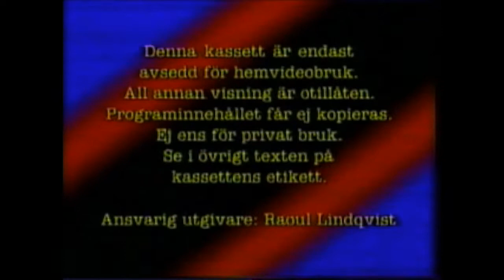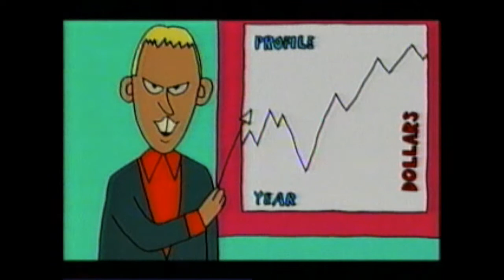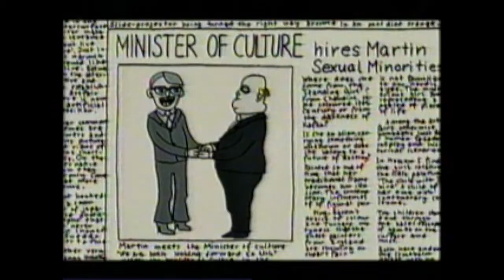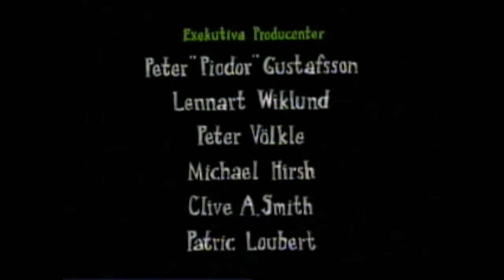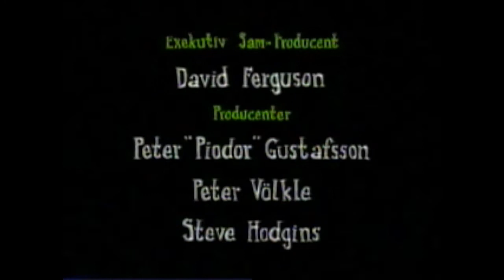Robin av Magnus Carlsson (VHS) - 1997